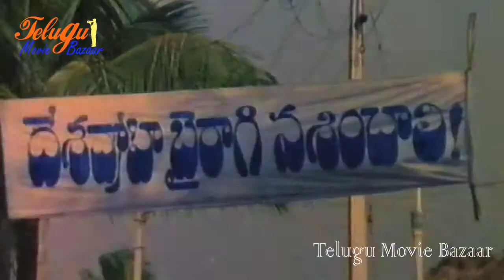Jeevana Ganga || Telugu Movie Scene || RajendraPrasad,Rajini - Telugu Movie Bazaar